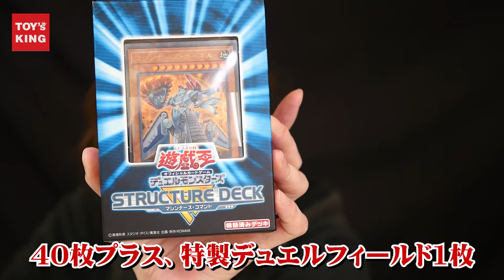Twitterプレゼント企画動画！今回は”また”遊戯王！【遊戯王 OCG デュエルモンスターズ「ストラクチャーデッキ~マシンナーズ・コマンドー」】1BOX未開封！隠れてた！！ｗｗ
こんにちは。トイズキングのホルミです。
さて！【Twitterプレゼント】です！今回プレゼントするのは：

【遊戯王 OCG デュエルモンスターズ「ストラクチャーデッキ~マシンナーズ・コマンドー」】1BOX未開封

です！探したら『また』見つけました！！ｗｗでもこれが最後のマシンナーズコマンドーのボックスです。
沢山のご応募、お待ちしております！